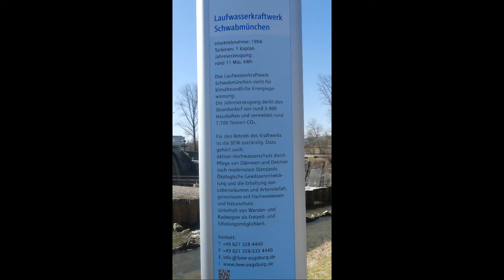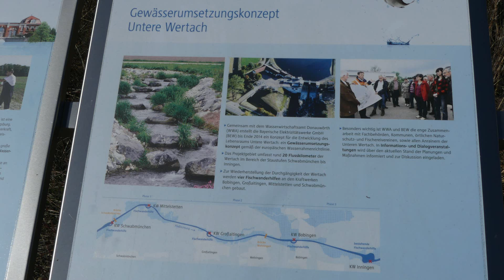Fischtreppe bei Schwabmünchen an der Wertach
Besichtigung der Fischtreppe  beim Kraftwerk Schwabmünchen in Bayern  Deutschland.
  Die Fischtreppe wurde 2014 errichtet beginnt im unteren Teilstück  mit eine  Beton Bauwerk folgt dann einen vorhandenen  Bach  und zweigt dann rechts ab in  einen Natur identischen  gestalteten Bach  ab ,. der in mehreren  Becken  den restlichen höhen unterschied überwindet .
Eine Fischtreppe oder Fischpass (auch Fischwanderhilfe oder Organismenaufstieg, in Deutschland amtlich auch Fischweg genannt; auch Fischleiter, Fischlift) ist eine wasserbauliche Einrichtung an Fließgewässern, um Fischen im Rahmen der Fischwanderung die Möglichkeit zu geben, Stauwehre, Wasserkraftanlagen und gegebenenfalls auch Wasserfälle zu überwinden. Alle Fließgewässer-Organismen sind auf die Durchwanderbarkeit der Gewässer angewiesen. Fischwanderhilfen ermöglichen Fischen und auch Kleintieren der Gewässersohle (Makrozoobenthos) die Überwindung von baulichen Hindernissen